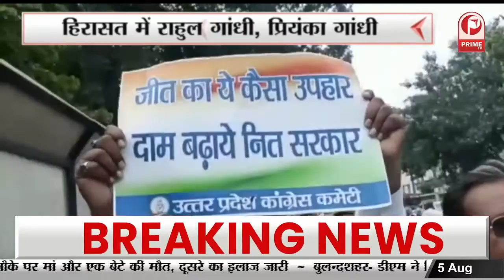सपा कार्यालय पर काम करने वाली महिला ने जिलाध्यक्ष पर लगाए गंभीर आरोप || Prime Tv